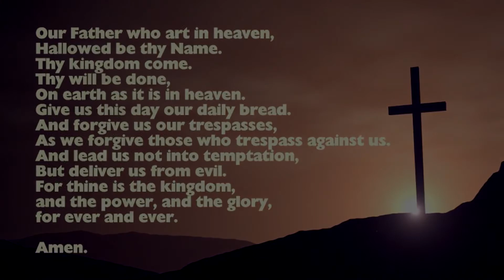A Family Story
These clowns, without words, show how a family quarrel can be reconciled.